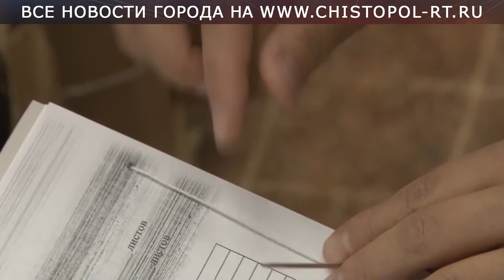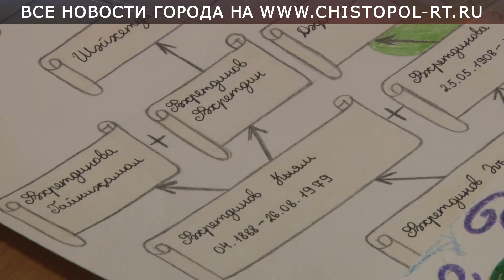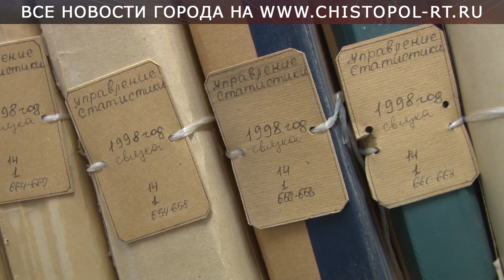В Чистополе работает Школа юного архивиста